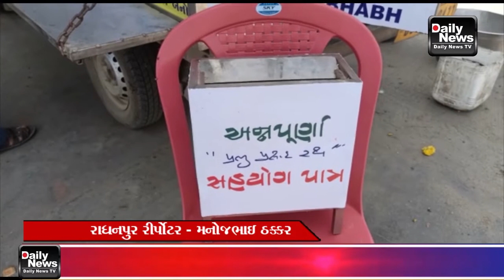07/07/21 રાધનપુર ખાતે ભાભર અન્નપૂર્ણા ગ્રુપ દ્વારા ખીચડી કઢીનો રથ શરૂ કરવામાં આવ્યો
07/07/21 રાધનપુર ખાતે ભાભર અન્નપૂર્ણા ગ્રુપ દ્વારા જલારામ બાપા ના આશીર્વાદ ખીચડી કઢી નો રથ શરૂ કરવામાં આવ્યો